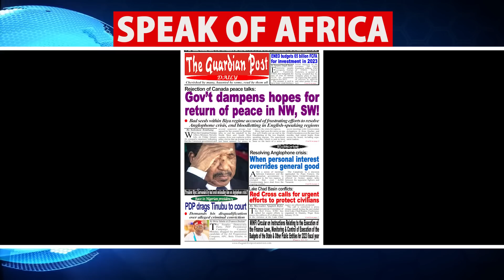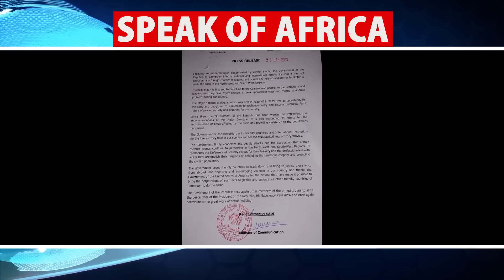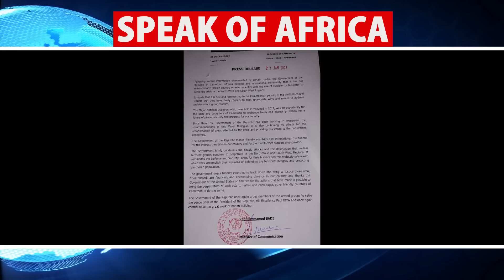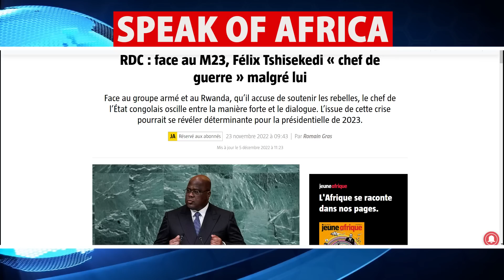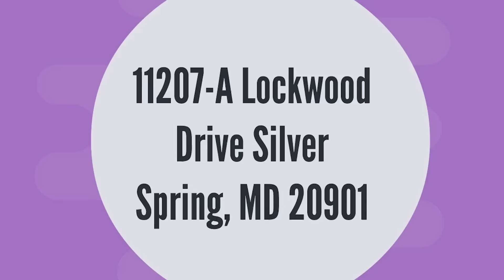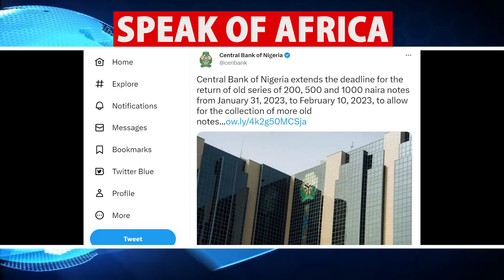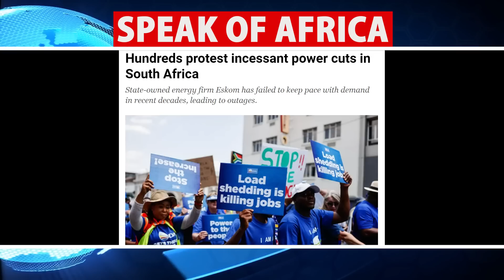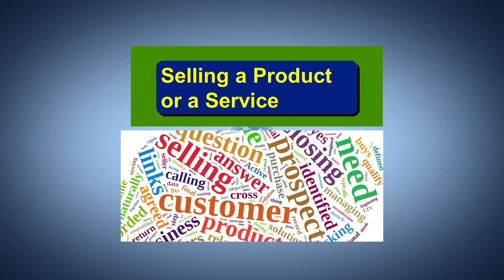FM No Pity & Ambazonia's Restoration Forces Beat Biya's BIR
Prince Ojong

By Mail:
11207A Lockwood Drive
Silver Spring, MD 20901
USA

Prince Ojong

FM No Pity & Ambazonia's Restoration Forces Beat President BIA's BIR

Algeria
Cameroon
Ivory Coast
Gabon
Guinea
Mali
Morocco
Senegal
Republic of Congo
DR Congo
Rwanda
Tunisia

South Africa
Angola
Benign
Botswana
Burkina Faso
Burundi
Green cap
The central African Republic
Comoros
Djibouti
Egypt
Eritrea
Ethiopia
The Gambia
Ghana
Guinea-Bissau
Equatorial Guinea
Kenya
Lesotho
Liberia
Madagascar
Malawi
Mauritius
Mauritania
Mozambique
Namibia
Niger
Nigeria
Uganda
Sao Tome and Principe
Seychelles
Sierra Leone
Somalia
Sudan
South Sudan
Swaziland
Tanzania
Chad
Togo
Zambia

@Adeola Fayehun
@Dr. Mumbi Show
@Patrice Nouma
@WODE MAYA
@Channels Television
@ÉQUINOXE TV
@Mimi Mefo

afrique media
panafricanisme
cameroun
cote
divoire
afrique
actualité
débats
BBC
CGTN
CNN
CCTV
CRTV
EQUINOXTV
AFRICA
france24
F24
Africanews
Africa24
panafricain
debat
forum
societé
documentaire
France
rfi
fox
foxnews
a24
a24news
AJ+
aljazeera
senegal
independance
deby
gbagbo
khadaffi
sankara
thomas
ble goude
macron